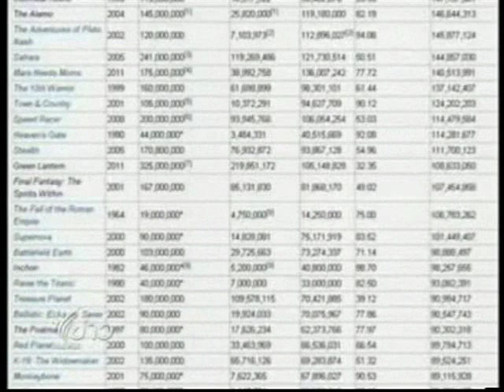เหตุแห่งหนังขาดทุน